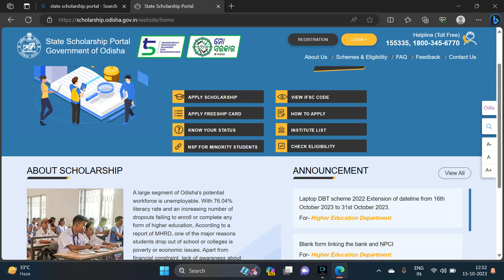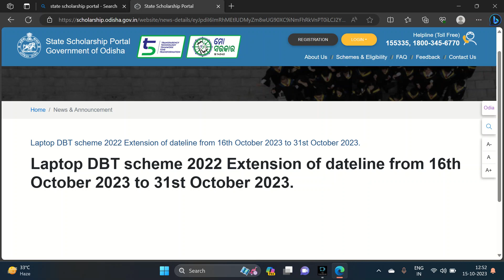Laptop apply date extended